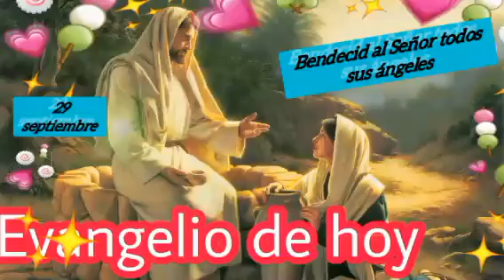Bendecid al Señor todos sus ángeles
Celebramos hoy la fiesta de los santos ángeles... Pero ¿qué podemos decir acerca de estos espíritus angélicos? Esta es nuestra fe: creemos que gozan de la presencia y de la visión de Dios, que tienen una felicidad sin fin, son propiedad del Señor "que el ojo no vio, ni oído oyó, incomprensible para el corazón del hombre "(1 Cor 2,9). ¿Qué puede decir un simple mortal de ellos, a otros hombres mortales, siendo como es, incapaz de entender tales cosas? ... Si no es posible hablar de la gloria de los santos ángeles de Dios, por lo menos podemos hablar de la gracia y el amor que nos muestran, ya que no sólo tienen una dignidad incomparable, sino también una servicialidad  llena de bondad...Si no podemos entender su gloria, nos centramos más en la misericordia de la que están repletos estos familiares  de Dios, estos ciudadanos del cielo, los príncipes de los cielos.

    El mismo apóstol Pablo, que ha contemplado con sus ojos la corte celestial y que ha conocido sus secretos (2 Cor 12,2), certifica que “todos los ángeles son espíritus encargados de un ministerio, enviados para servicio para los que van a heredar la salvación”(Hb 1,14). ¿No ves nada sorprendente, ya que el Creador, el Rey de los ángeles mismo “no vino para ser servido sino a servir y a dar su vida por la multitud de hombres”? (Mc 10,45). Entonces, ¿qué ángel se burla de este servicio, en la que aventajó al de los ángeles en el cielo con presteza y alegría?

San Bernardo (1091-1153), monje cisterciense y doctor de la Iglesia

1er sermón para la fiesta de san Miguel